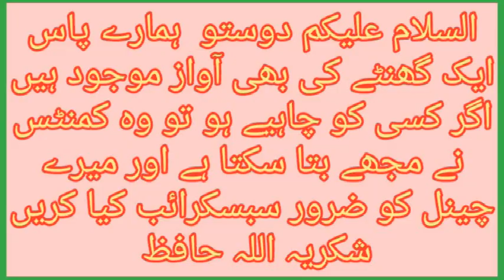kirak top 10 kirkien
female batair ki kirak
Video Recording by : naveed ahmad
Audio & Video Editing : waheed ahmad